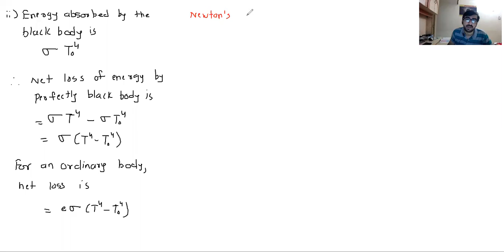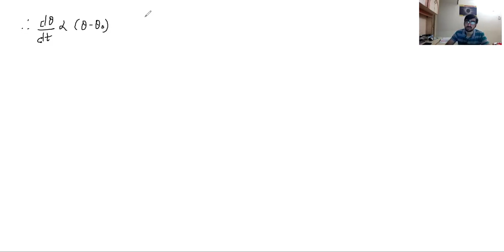Kinetic Theory of Gases and Radiation Lecture 8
Topics:
a) Stefan's Law of Radiation
b) Newton's Law of Cooling